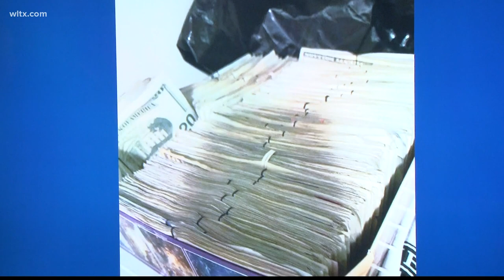Indictments announced against drug trafficking ring in South Carolina and Georgia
We're told there has been a total of 124 charges against a total of 34 suspects, who could all face varying sentences anywhere between 3 and 30 years.